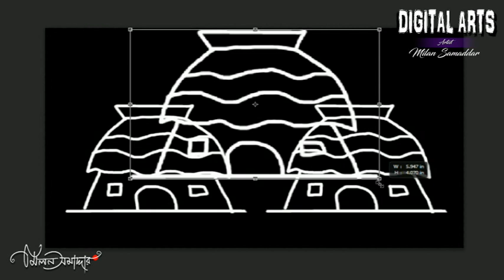Digital Painting For Kids /Painting Tutorial Step by Step/USE COMPUTER MOUSE/MILAN DIGITAL ART.